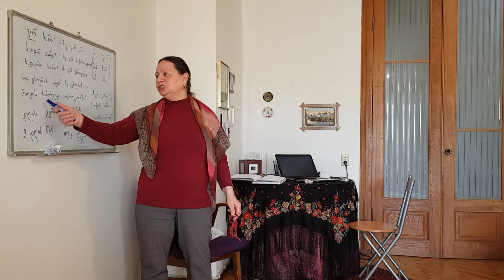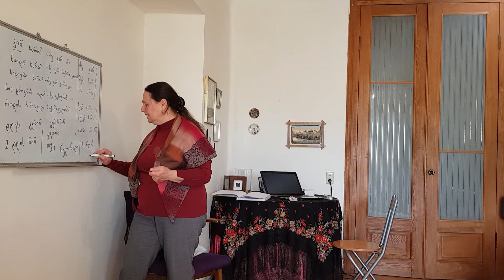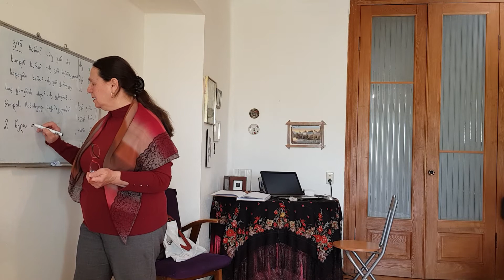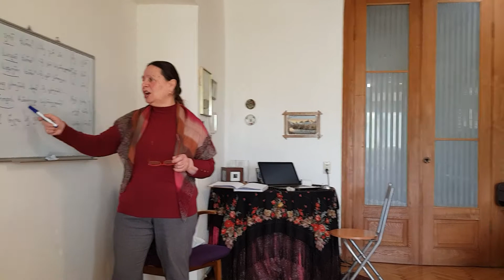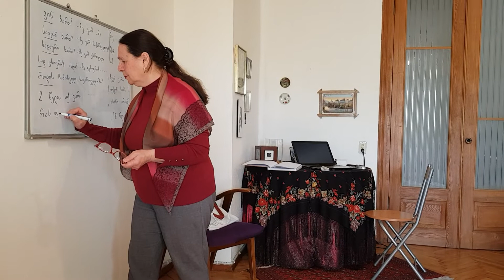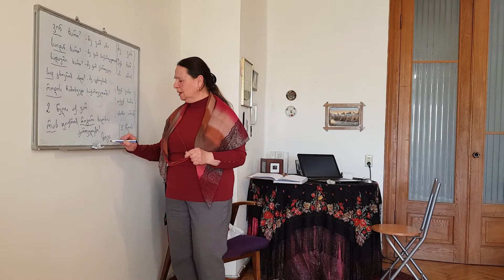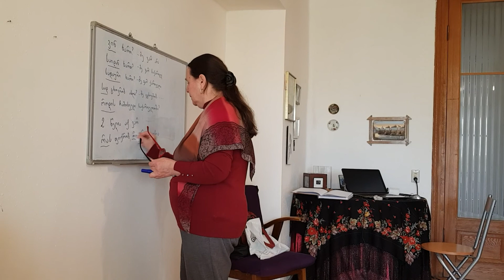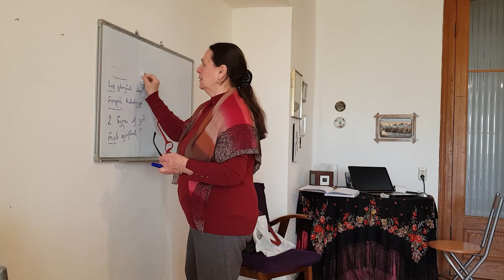Fifth Georgian language course by migrantbook.